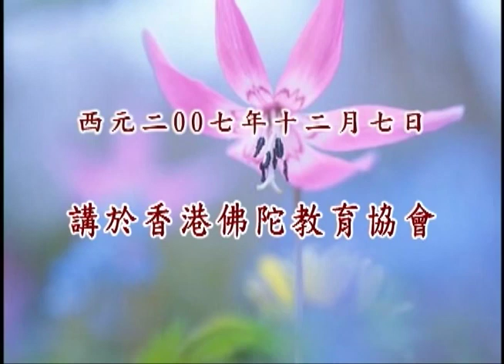Vấn Đáp Học Phật. Kỳ 87/110. Hòa Thượng Tịnh Không